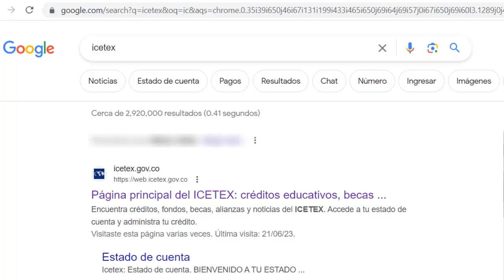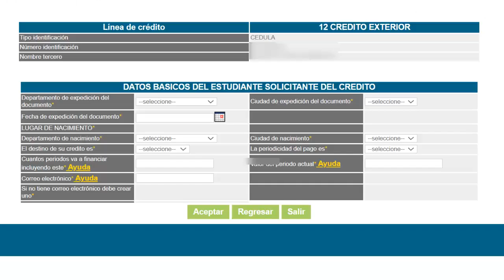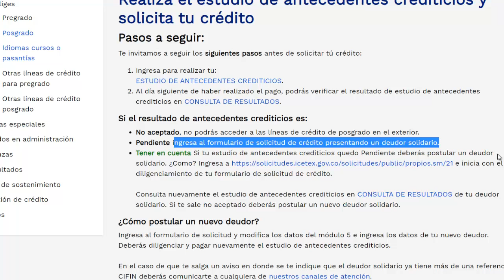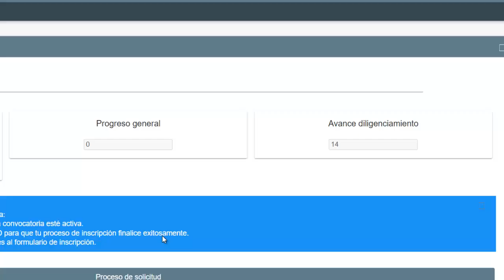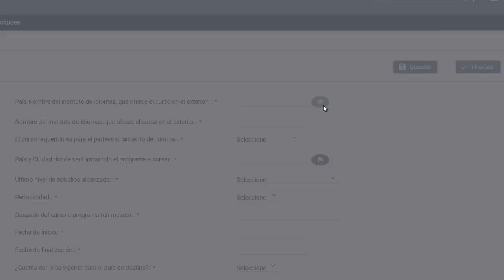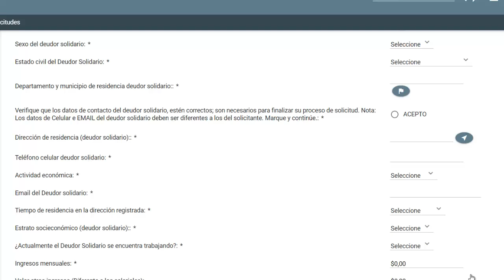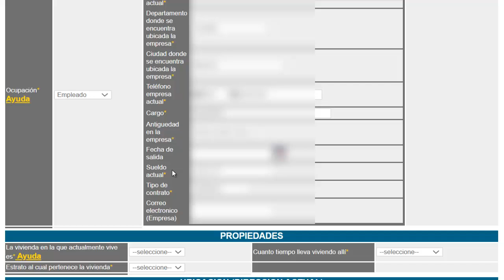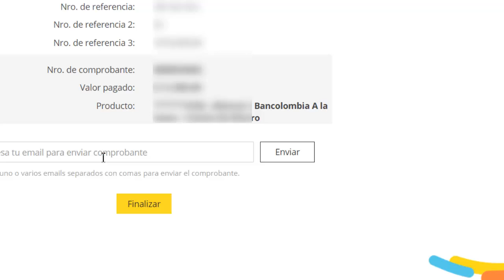Solicitar CREDITO ICETEX Paso a Paso - Crédito ICETEX Linea Perfeccionamiento de Idiomas Parte 1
Solicitar Crédito ICETEX Paso a Paso - Línea Perfeccionamiento de Idiomas para Estudiar en el Exterior Parte 1

Línea perfeccionamiento de idiomas en el exterior - tú pagas el 0% del préstamo, mientras estudias. El 100% se paga una vez se finaliza la época de estudios. Ten en cuenta las condiciones de la línea de crédito. Puedes hacer pagos anticipados o abonos a capital en cualquier momento.

En este vídeo, te explico cómo solicitar un crédito ICETEX para estudiar un idioma en el exterior (Inglés, Francés, Alemán, Italiano, Portugués, Chino, Japonés, Coreano) en la línea de perfeccionamiento de idiomas. Los estudiantes deben estar admitidos en un programa de idiomas antes de solicitar un crédito ICETEX.

El ICETEX ofrece préstamos para cubrir los costos de matrícula, alojamiento, alimentación, transporte y otros gastos relacionados (sostenimiento o solvencia económica) con los estudios en el exterior. Los préstamos son a largo plazo y tienen un período de gracia de hasta un año después de la finalización de los estudios.

El crédito ICETEX es una opción para financiar tus estudios en el exterior, y la línea de perfeccionamiento de idiomas está diseñada para estudiantes que quieren mejorar sus habilidades en un idioma extranjero.

En el vídeo, te muestro los requisitos para solicitar el crédito, cómo diligenciar el formulario de solicitud y los documentos que debes adjuntar. También te doy algunos consejos para aumentar tus posibilidades de obtener el crédito.

REQUISITOS ESTUDIANTE:
* Ser colombiano
* Estar admitido en un programa de idiomas en una institución educativa en el exterior, el curso se debe realizar en un país del mismo idioma nativo.
* Si el solicitante ha tenido o tiene un crédito con el ICETEX, debe haber cancelado mínimo el 50% de la deuda
* Tener un deudor solidario aceptado por el ICETEX que avalará y firmará con el estudiante los documentos
* Autorizar al ICETEX para consultar, registrar y reportar antecedentes crediticios
* Tener historial financiero y crediticio favorable.
* No estar reportado con calificación negativa en ninguna central de riesgo financiero
* El estudiante y el deudor deberán pagar el estudio de antecedentes crediticios.

Ten cuenta que...
* La financiación se aprueba para estudios de perfeccionamiento de idiomas en el exterior siempre y cuando la fecha de inicio de tus estudios sea anterior al cierre semestral
* Ser profesional universitario o nivel de formación superior, técnico profesional, tecnólogo, o haber cursado y aprobado 6 semestres de una carrera profesional
* Para los estudios de perfeccionamiento de idiomas en el exterior la duración mínima del programa debe ser de 3 meses que se validaran por medio de la fecha de inicio y finalización registrada en el formulario de solicitud y la constancia de admisión aportada por el estudiante.
* Para conocer los documentos del estudiante y del deudor solidario, que debe entregar por favor ingresar al Paso a paso para la solicitud, entrega de documentos y legalización de posgrado exterior.
* Si la información que usted consignó de manera virtual no coincide con los documentos que está adjuntando, se procederá con la anulación de su crédito.
* El ICETEX, podrá realizar visitas domiciliarias, con el fin de verificar la situación socioeconómica y estratificación del solicitante.
* El ICETEX no devolverá los documentos que soportan su inscripción, ni la del deudor solidario; por lo tanto se recomienda anexar fotocopia legible de éstos.
* Si usted como beneficiario no pasa el estudio de antecedentes crediticios que realiza Cifin, no es susceptible de la adjudicación del crédito.
* Una vez tu crédito se encuentre en estado “ESTUDIO”, ICETEX te enviará un correo electrónico con la información de tu usuario y contraseña de ingreso a la plataforma, para iniciar el cargue de tus documentos. No olvides consultar el resultado de tu crédito.

Convenio con COLFUTURO
Con el fin de brindar mayores oportunidades a los estudiantes colombianos, el ICETEX y COLFUTURO tienen una alianza estratégica, que permite a los usuarios de las dos instituciones acogerse al Programa de Inglés de COLFUTURO y al crédito educativo del ICETEX.

Coméntanos tu experiencia con el crédito ICETEX... Saludos